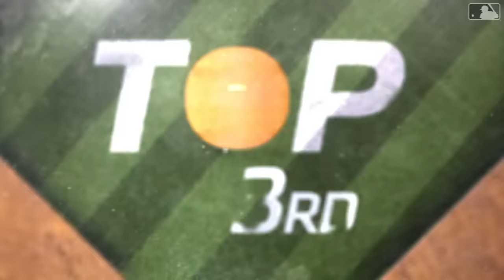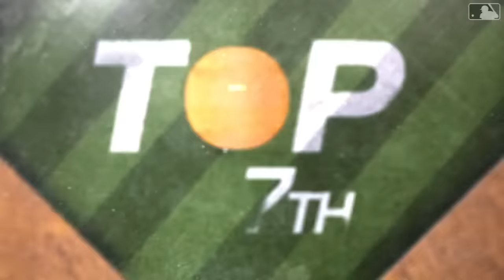A's vs. Rangers Game Highlights (4/11/24) | MLB Highlights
A's vs. Rangers full game highlights from 4/11/24